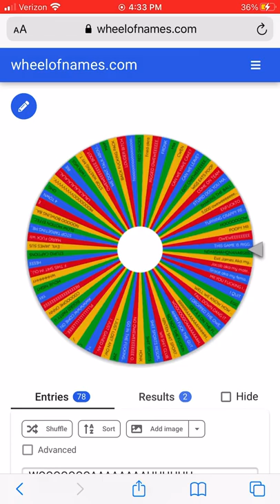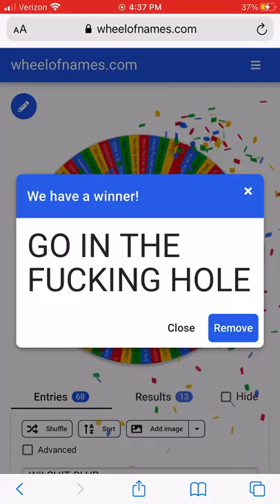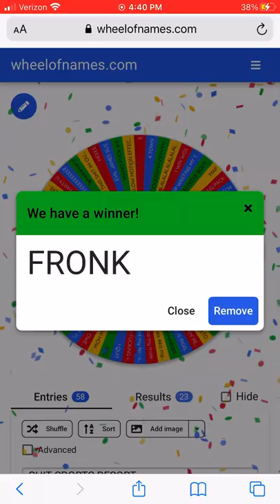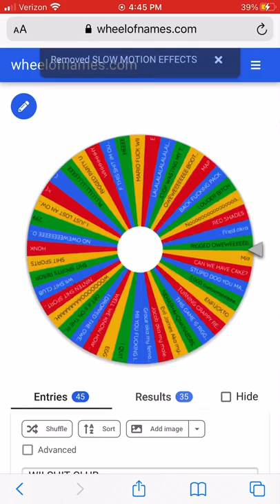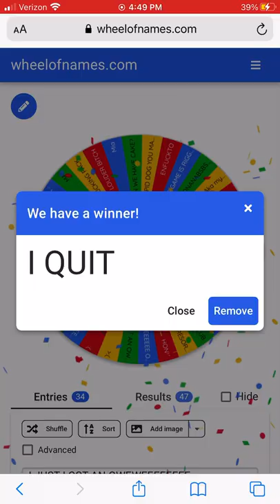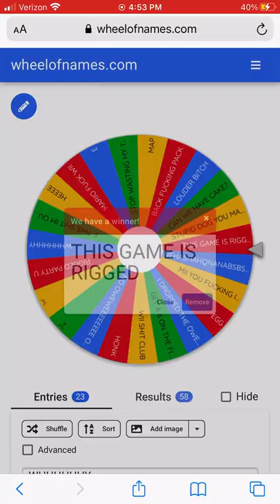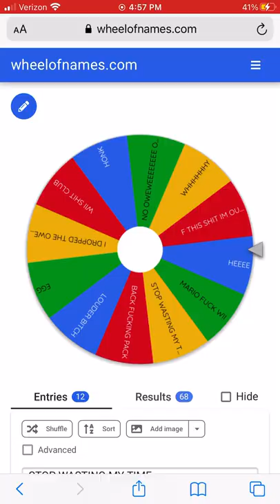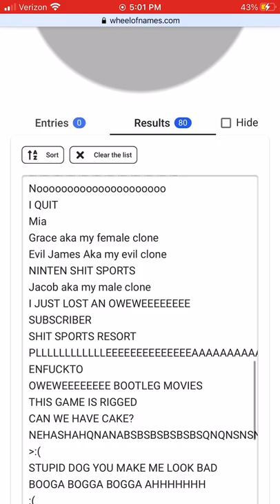Sooooooo I made a stupid wheel